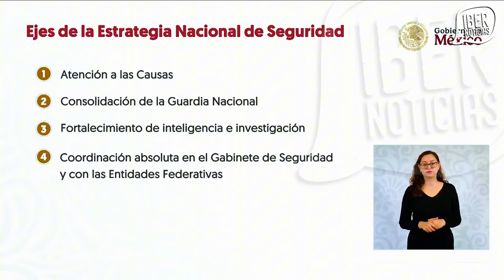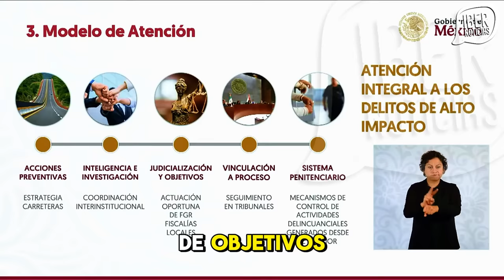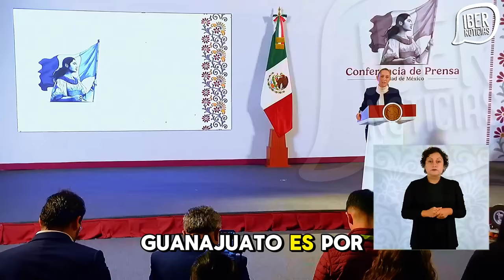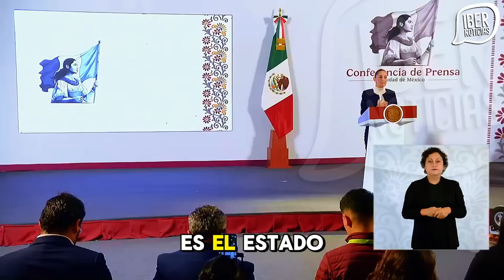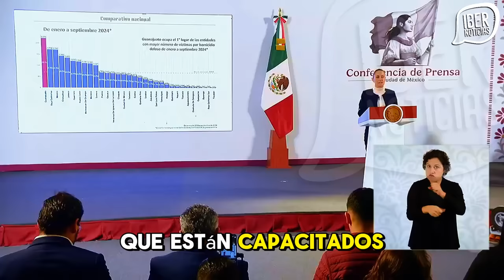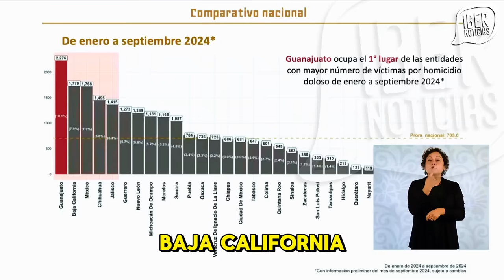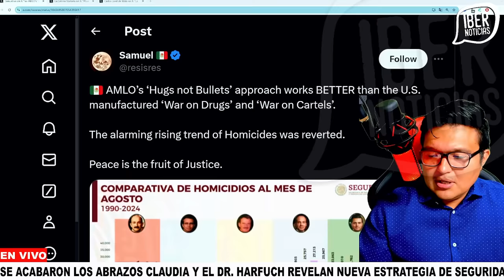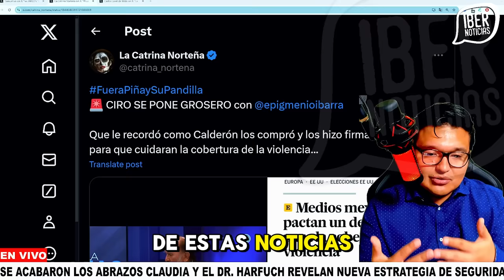🚨LLEGÓ LA CABALLERÍA A SINALOA🚨 EN PLENO SÁBADO LA PRESIDENTA ENVÍA PODEROSO MENSAJE A TODO MÉXICO